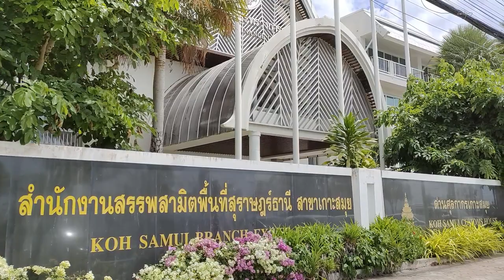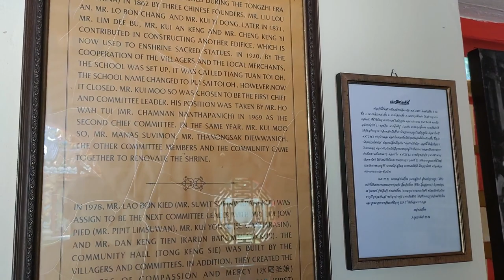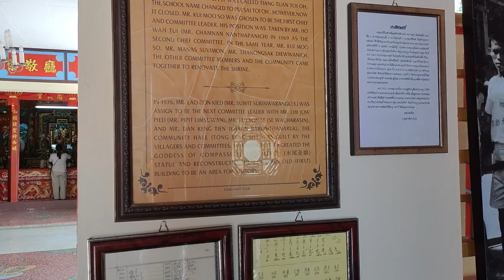Visite virtuelle de Koh Samui (Thaïlande) en direct de Nathon petite ville authentique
Voici une visite virtuelle de Koh Samui en direct de Nathon, petite ville authentique sur l'île de Koh Samui (Thaïlande). A l'abris des secteurs touristiques comme Chaweeng ou Lamai, Nathon révèle le rythme de vie thaïlandais. Port de pêche, port pour l'accueil des ferries, façades en bois, sanctuaire chinois et sa statue de Guan Yu, marché aux poissons, marché frais, marché street food, marché hebdomadaire, et surtout ses superbes couchers de soleil, Nathon est un petit condensé de toute la Thaïlande !

à voir aussi à proximité, le temple de Hin Lad à l'entrée de la jungle

Je suis Emma, je vis à Koh Samui depuis 5 ans, et je partage mon expérience de l'île, pour ceux qui recherchent un vrai dépaysement.

Créée avec Wondershare Filmora, cette vidéo n'apporte aucune vérité, simplement mon regard sur cette île qui m'accueille.

Je suis la propriétaire de Baan Sawadee Villa, villa à louer près de la plage de bangpor à Koh Samui.

Mes vidéos s'adressent aux personnes en recherche d'expatriation, aux nomades numériques (digital nomad), aux touristes, aux amoureux de la Thaïlande authentique.

Merci à Roland pour son aide à la préparation de cette vidéo.